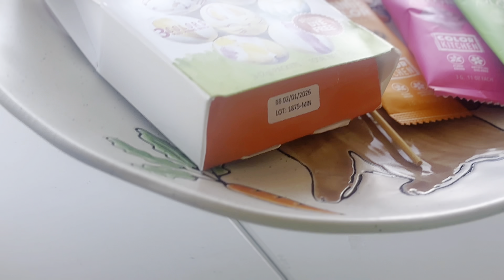easter egg coloring~🐣🌸 using PAAS MEGA decorating kit + egg paint🎨| ASMR, piano music, calming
Hello everyone! In this video I share with you how I decorated these eggs since it is Easter holiday ^^ I am using the PAAS Mega Decorating Kit and a natural plant based + Artificial Dye-free egg paint by Color Kitchen brand which I bought on Amazon. I also used some food coloring to make the colors (from the dye tablets) darker which you can see in the video~ ❁

✧I’ve formatted this video as a 𝘀𝗶𝗹𝗲𝗻𝘁 𝘃𝗶𝗱𝗲𝗼 with 𝗼𝗰𝗰𝗮𝘀𝗶𝗼𝗻𝗮𝗹 𝗽𝗶𝗮𝗻𝗼 𝗺𝘂𝘀𝗶𝗰. I hope you enjoy watching!✧
Materials used:
-PAAS Megga Color Cups Egg Decorating Kit
-McCormick Neon Assorted Food Colors & Egg Dye
-ColorKitchen Easter Egg Paint Set (Natural Plant-based)